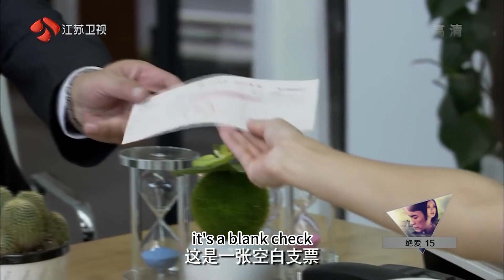🚩總裁為了懷孕小三和妻子離婚，怎料小三決定讓別人當孩子爸爸，總裁傻眼